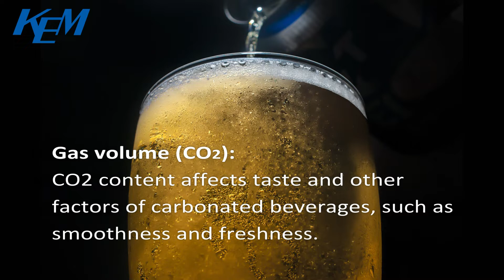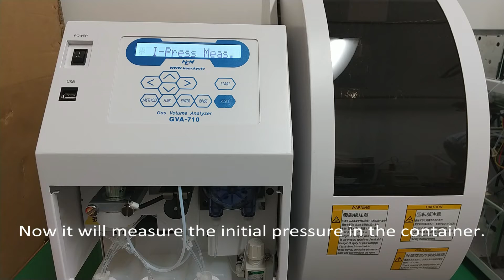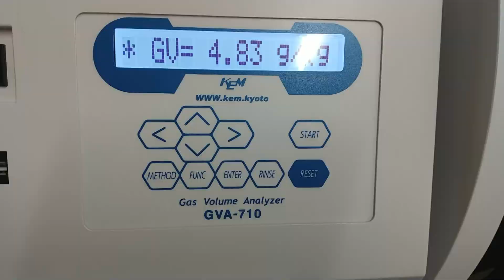The measurement of gas volume in beer by the GVA-710 Gas Volume Analyzer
Measurement of gas volume, air content and other factors is essential in the quality control of canned and bottled beer products.
This video shows the operation of the GVA-710 Gas Volume Analyzer.